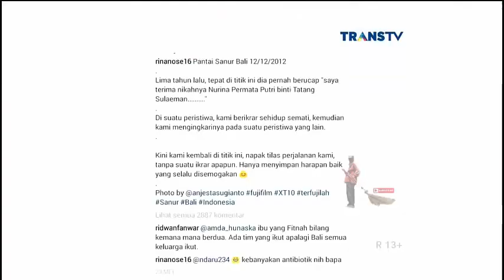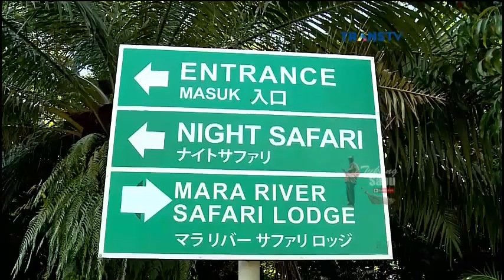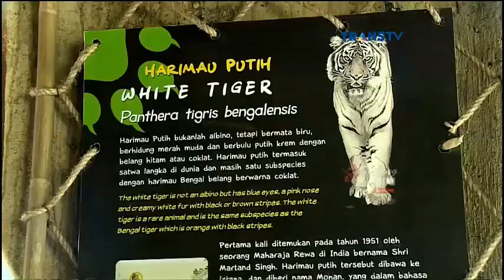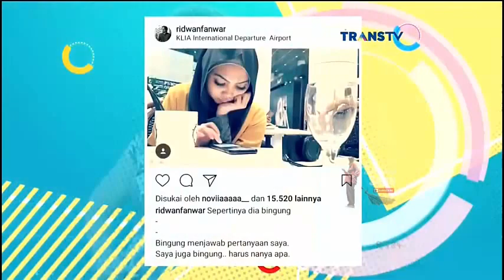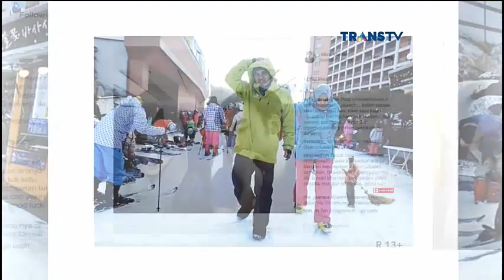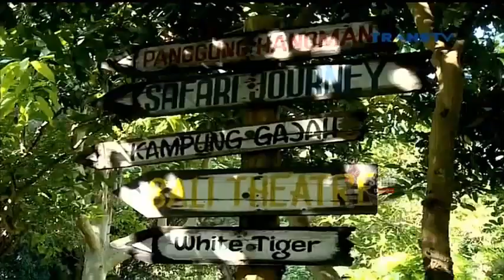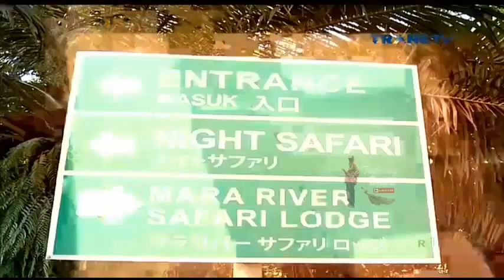Jalan Jalan RINA NOSE & RIDWAN di Bali - Rumpi 2 Juni 2017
Rumpi No Secret 2 Juni 2017